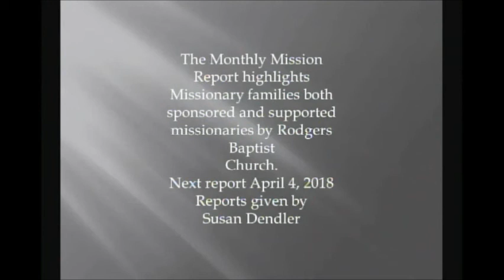Rodgers Baptist Church Monthly Missioins Report March 7, 2018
The focus for this month's missions update given by Susan Dendler highlights supported missionaries of Rodgers Baptist Church.
The Rogers Family-Chile
The Pittman Family-Chile
The Bell Family-Brazil
The Scheper Family-Dominican Republic
The Anderson Family-Sweden
The Downs Family-Ethiopia
Pastor of Music & Youth Joshua Pettijohn